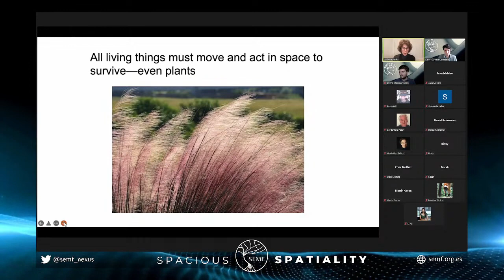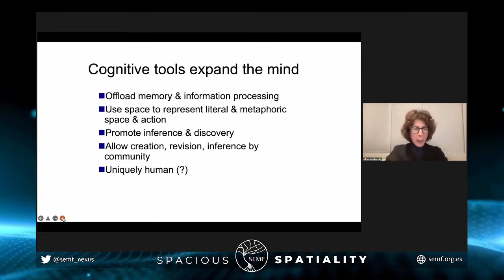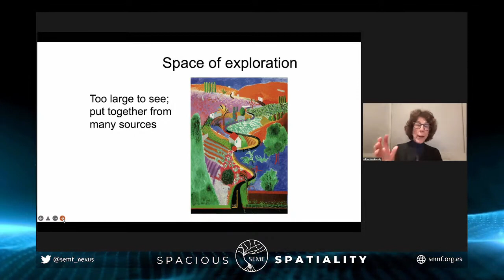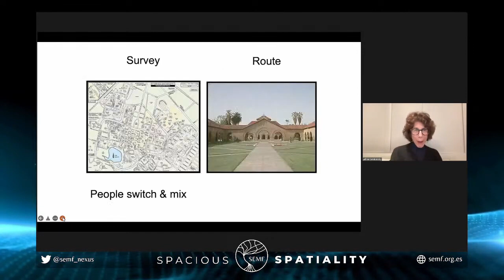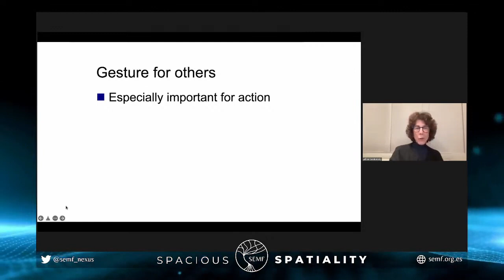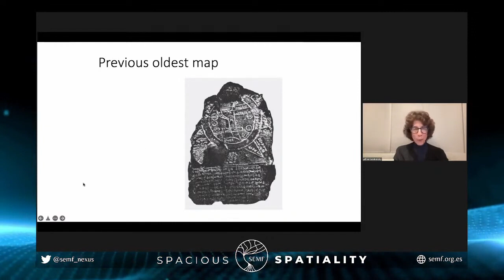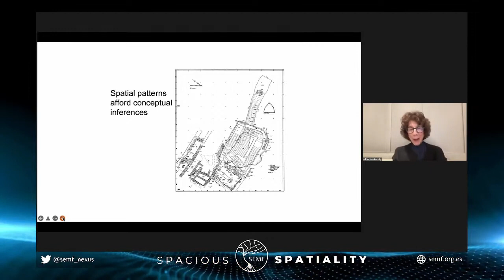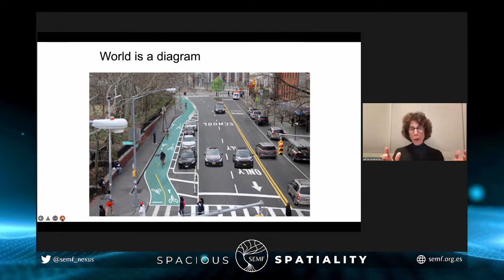Barbara Tversky | Spatial Thinking is the Foundation of Thought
Talk kindly contributed by Barbara Tversky in SEMF's 2022 Spacious Spatiality

TALK ABSTRACT
All creatures must move and act in space to survive. The elementary act is to approach or to avoid, an inherently emotional act. In mammals, place cells in hippocampus cull multi-sensory information to represent places; they are spatially arrayed one synapse away in grid cells in entorhinal cortex. In people, place cells also represent events, people, and ideas and grid cells array them in temporal, social, and conceptual spaces. The spatial foundation of thought is evident in expression of thought, in gesture, diagrams, and language, with implications for design, creativity, and cooperation.

00:00:00 INTRODUCTION
00:02:13 Neural coding of space: place cells and grid cells
00:04:54 Thought comes from abstracting actions in space
00:07:03 Overview of the talk
00:07:33 World in mind: thinking physical spatiality
00:08:26 Mind in world: aplying spatial thinking
00:11:00 Space and meaning
00:12:42 Unique features of space

00:14:20 THINKING PHYSICAL SPATIALITY
00:14:23 The own body
00:16:39 The space nearby
00:18:20 Big spaces: orientation, distances, maps
00:27:11 Perspective (reference frame)

00:29:10 APLYING SPATIAL THINKING
00:29:56 Learning through own spatial gestures
00:36:13 Teaching through spatial gestures
00:39:44 Learning through visual explanations
00:42:00 Graphics
00:43:39 Ancient maps across cultures
00:47:22 Ancient representations of time
00:49:52 Ancient representations of numbers
00:52:02 Applications of maps and graphics
00:57:24 Orderings, categories and patterns
01:00:14 Diagramming the world